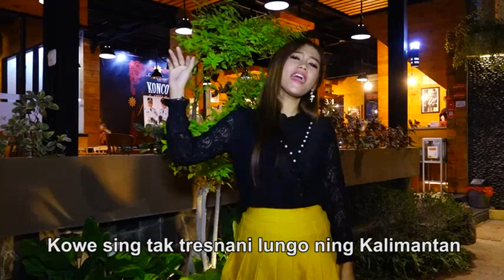KANGEN KALIMANTAN - LEVI BERLYA ( OFFICIAL VIDEO )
title : kangen kalimantan
artist : levi berlya
songwriter : tri widodo
ARW GROUP
arr : MA STUDIO
special perdana lagu ini tercipta buat semua nya , yang suka lagu2 nuansa jawa dan semoga bisa di terima karya saya ini. makasih dan jangan lupa untuk bantuan like share koment dan subscribe nya, terima kasih